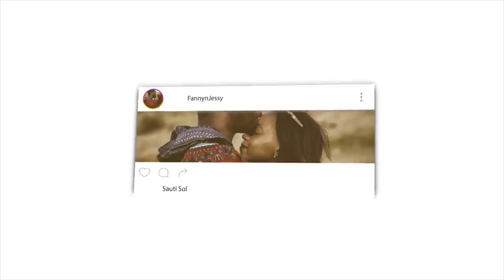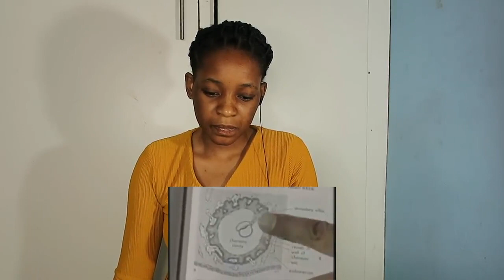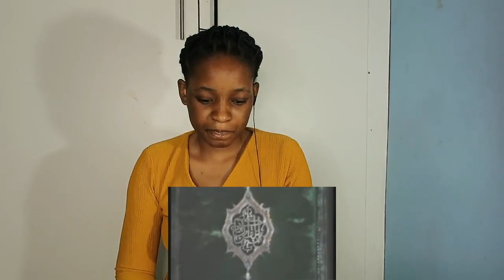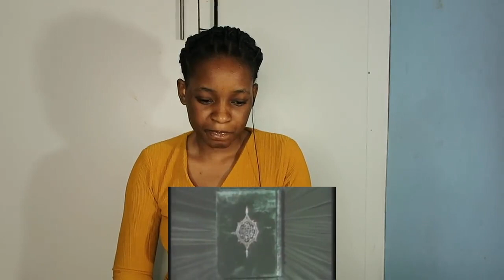The scientific side of Islam Video is right -Part 2 | REACTION